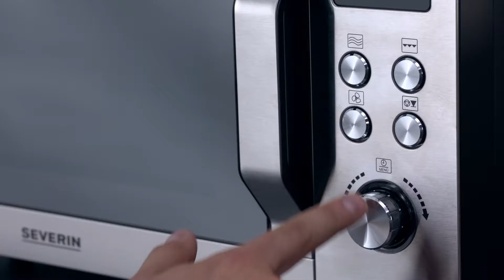Severin Mikro keramisk bottenplatta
Mikro med möjlighet att använda rektangulära ugnsformar och på två nivåer